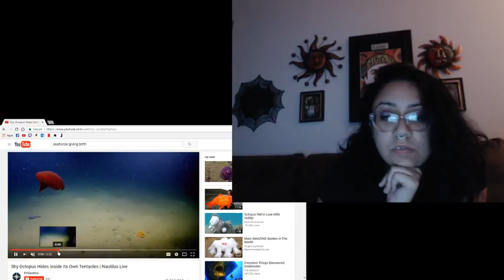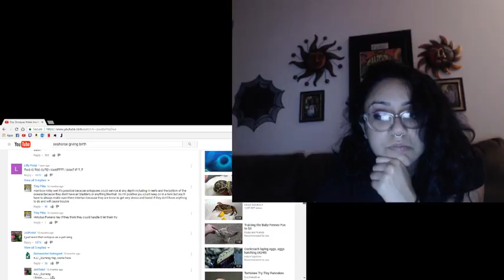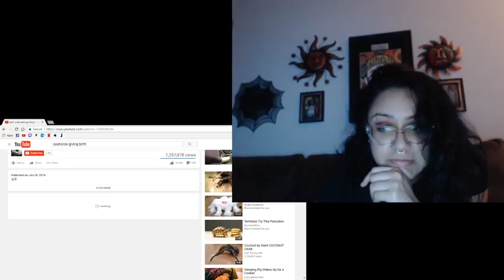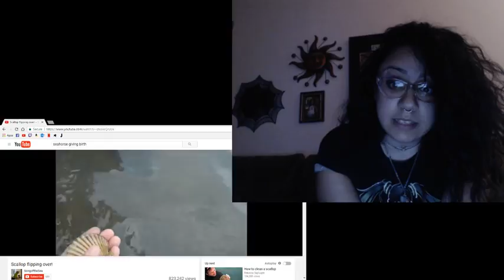Shy GUY degrees of THICCC (Part 18)